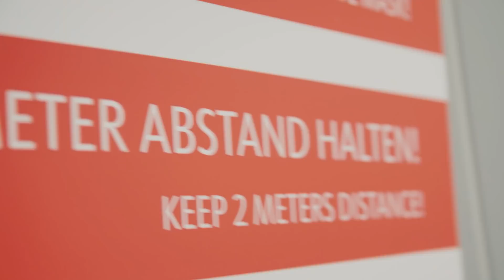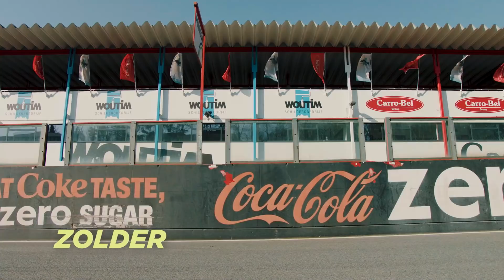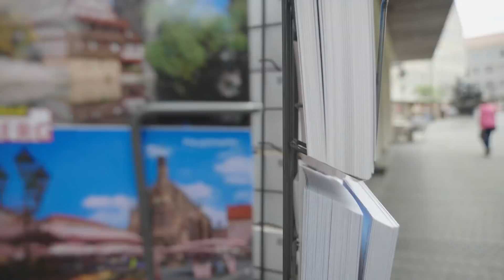DTM 2020 Season Preview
▶ Let's get ready for a very special 2020 DTM season

Watch the season preview on YouTube or
Poland: Eleven Sports
US and Canada: CBS, MotorTrend
UK: BT
Japan: Jsports
France: Auto Moto La Chaine
China: IQiyi Sport